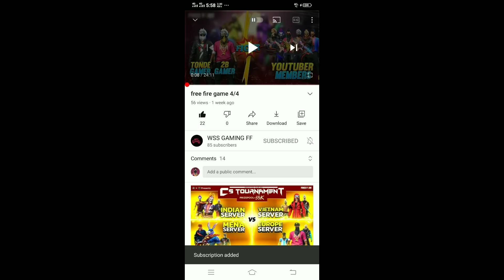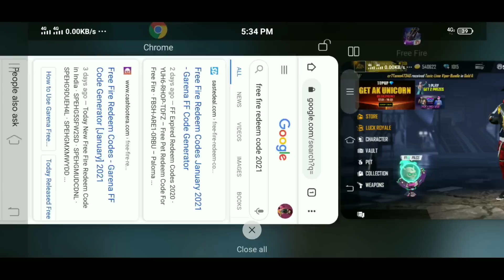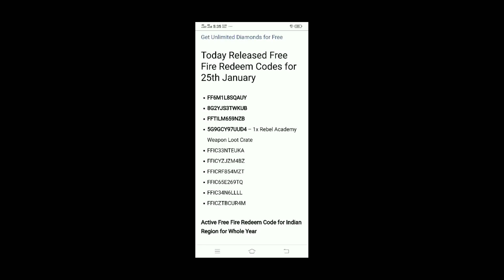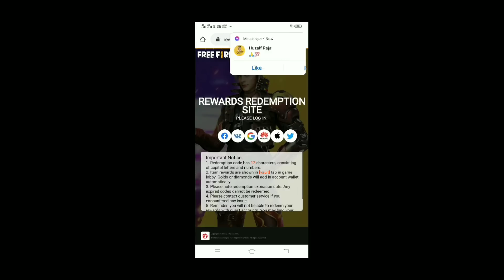New Redeem Code Today Of Free Fire 2021|| FFTI Tournament Redeem Code M1887 || Indian Region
Bandee Ka Thumbnail Baraa Op Ha Check Karee
WSS GAMING FF

Free Fire Redeem Code Today | Free Fire New Redeem Code
FF New Code 2021 - Free Rewards Redeem code- FFTI Tournment Live Redeem Code | ffic Redeem Code | Day 2 FFic League || Redeem Code FFic
Free Rewards Free Fire -Free Fire Free Rewards Redeem-
FF New Code - Free Fire Redeem Codes Redemption Site | Free Fire Redeem Code Nepal | Free fire Redeem Code For Bangladesh | Free Fire Redeem Code For Singapore/Pakistan/india/indonesia/malaysia/northamerica/vietnam/brazil/New Redeem Code For Brazil/brasil
Free fire Redeem Code Giveaway|| 50k watching 100k watching 200k watching redeem codes FFTI | redeem code today ffic

2) Log In There With The Id You Play Free Fire With

3) Copy the Code Given In The Video and Paste There And Then Press Confirm

In last I had told how to get redeem codes of free fire

Enjoy the Rewards !!